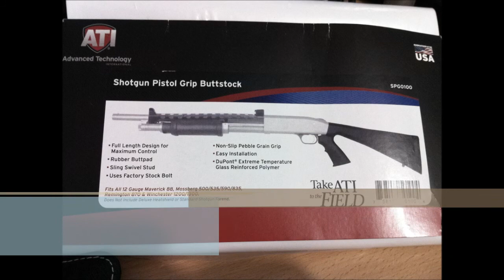ATI pistol grip buttstock on REMINGTON 870